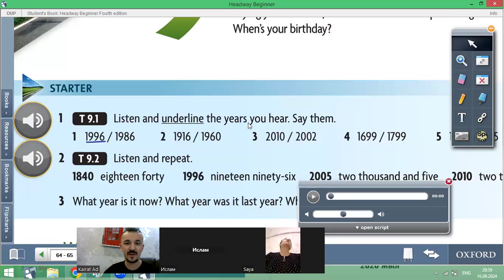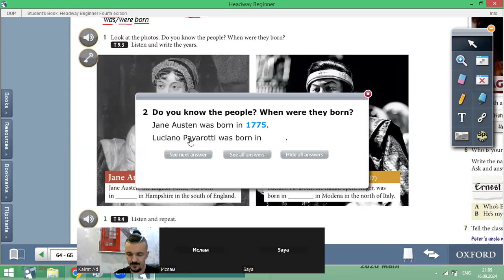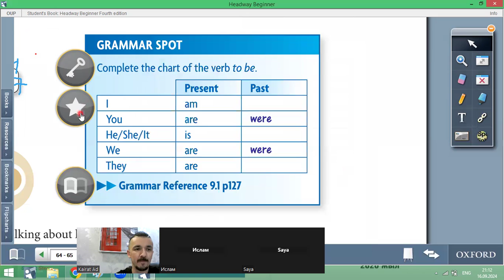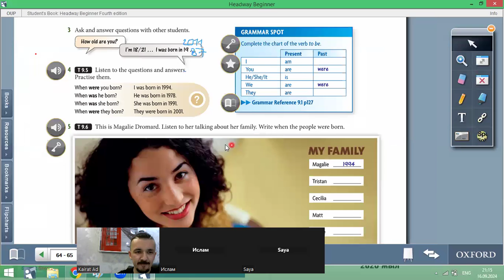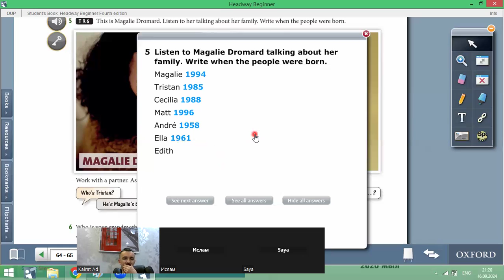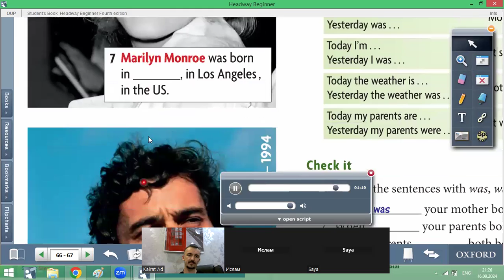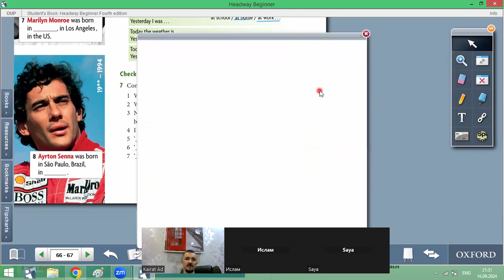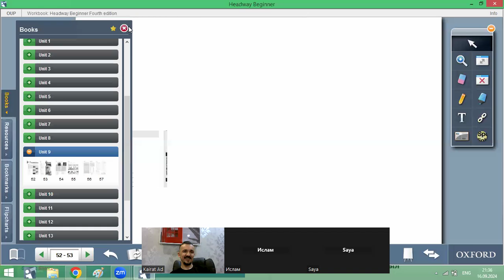Lesson 11 160924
Ағылшын тіліңізді 0-ден бастап дамытқыңыз келсе біздің ОНЛАЙН курсымызға тіркелсеңіз болады. Бағасы 2 айға - 20000тг. Кері байланыспен және ЗУМ сабақтарымыз да кіреді.

Біздің курстың ерекшелігі - біз бір деңгейді 2 айда бітіртіп береміз!